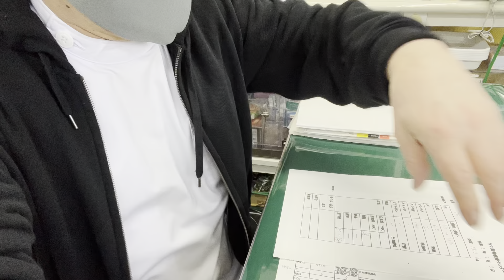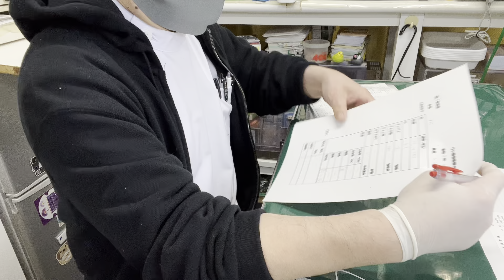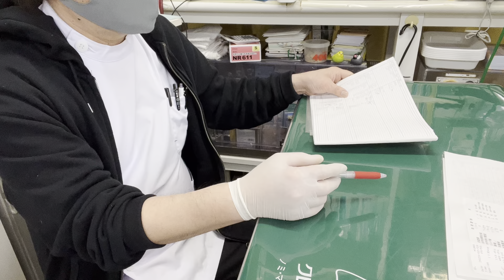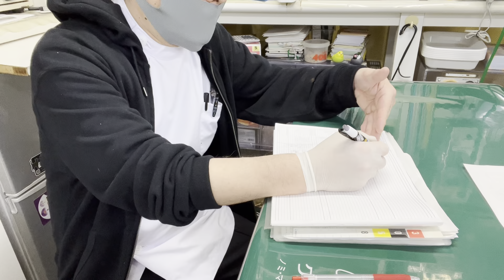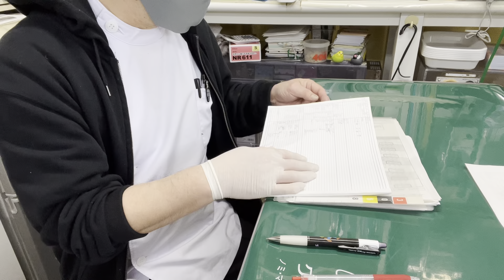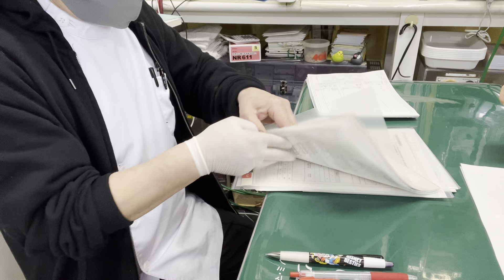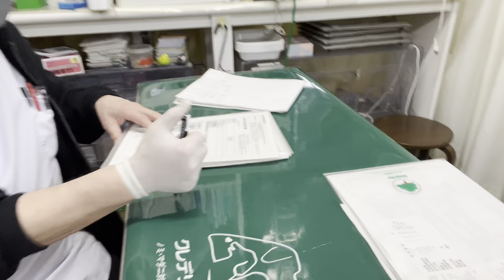⑺バセンジーのクロちゃんのお迎え、お話